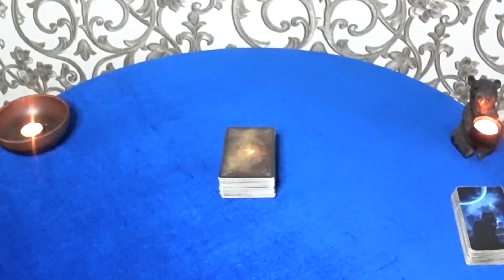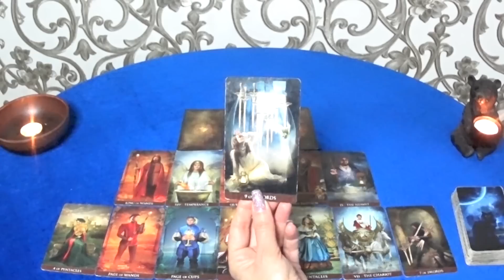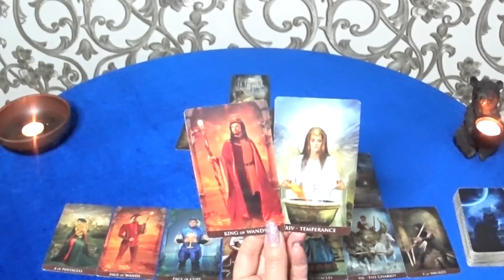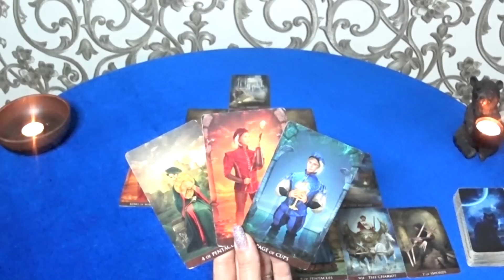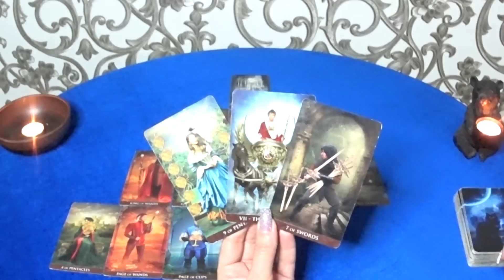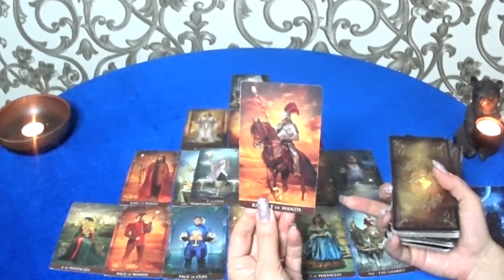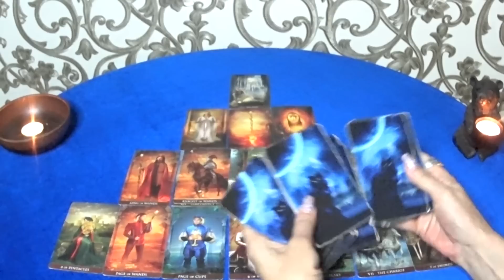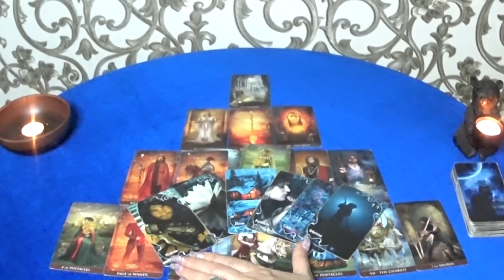ГОРОСКОП РЫБЫ С 20 ПО 26 ИЮНЯ НА НЕДЕЛЮ. 2022 ГОД